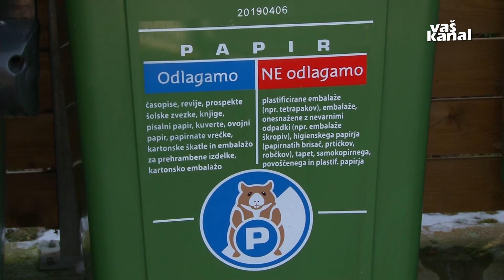Za brskanje po smeteh 200 evrov kazni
NOVO MESTO - Brskanje po smeteh je v Sloveniji prepovedano, marsikje vas za to lahko doleti denarna kazen, višina globe pa se razlikuje od občine do občine. Od letos vas lahko za stikanje po odpadkih oglobijo tudi v Mestni občini Novo mesto.